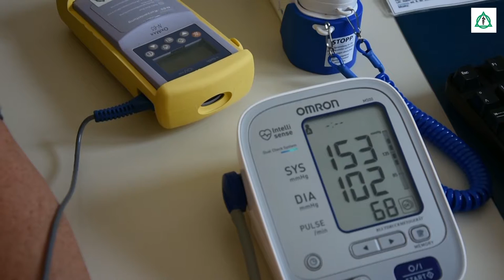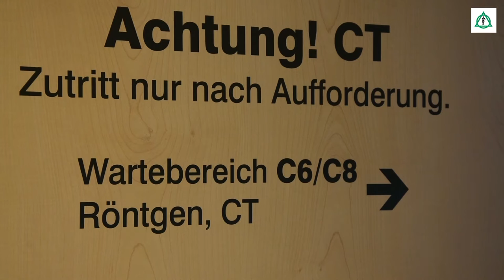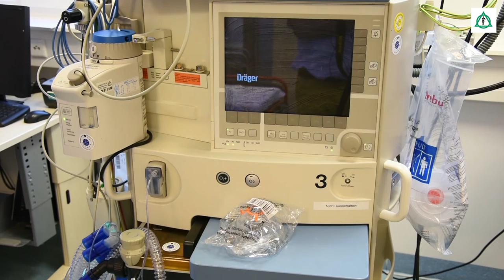Zentrale Notaufnahme Asklepios Klinikum Schwalmstadt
In der Zentralen Notaufnahme des Asklepios Klinikums Schwalmstadt werden jährlich mehr als 20.000 Patienten versorgt. Leitender Arzt Patrick Müller-Nolte erklärt den Ablauf und die Besonderheiten der Zentralen Notaufnahme, die nach dem „Manchester-Triage-System“ arbeitet.